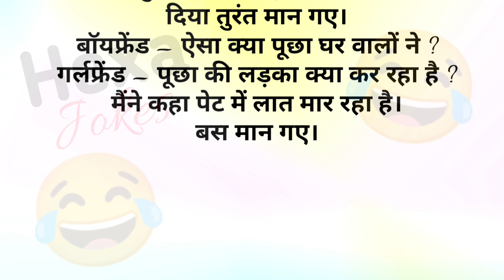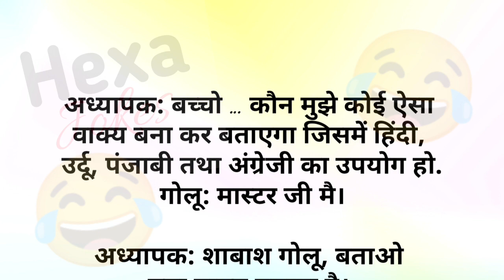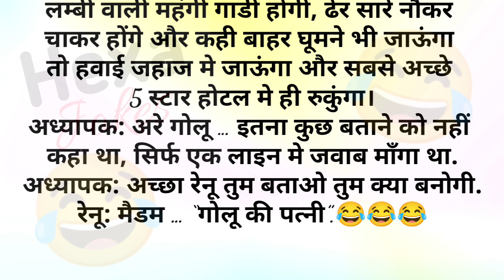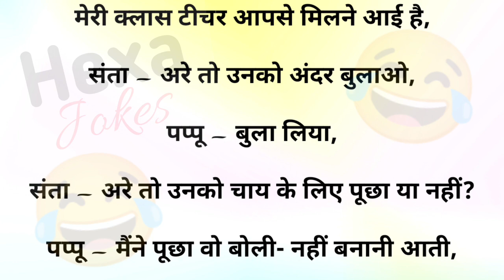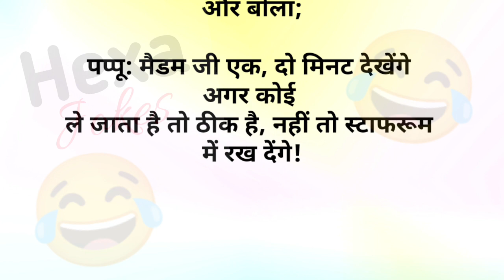एक बार क्लास में मैडम | Funny Jokes | Hexa Jokes | Majedar chutkule | Funny jokes in hindi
Hexa Jokes
hexa jokes
Hexa jokes
majedar jokes
majedar jokes in hindi
majedar jokes video
majedar jokes chutkule
majedar jokes short video
majedar jokes hindi mein
majedar jokes status
majedar jokes comedy
jokes
chutkule
majedar chutkule
majedar comedy
comedy
chutkule video
chutkule hindi mein
chutkule hindi wale
chutkule chutkule
chutkule majedar
chutkule achhe achhe
comedy chutkule
hindi wale chutkule
cartoon chutkule
funny jokes
funny jokes in hindi
comedy jokes